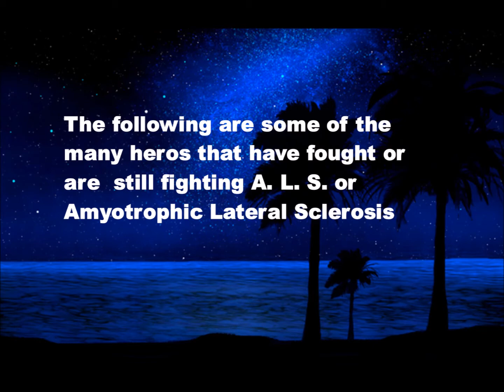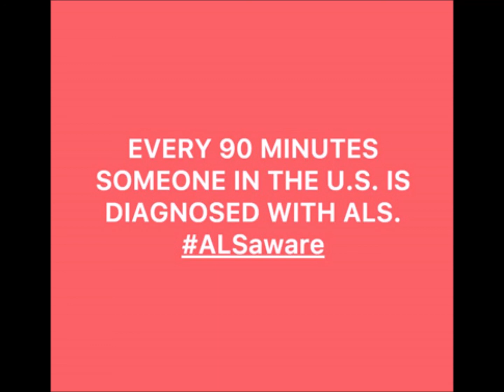The Heroes of the Fight With ALS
This video was conceived and compiled by Al Rogers